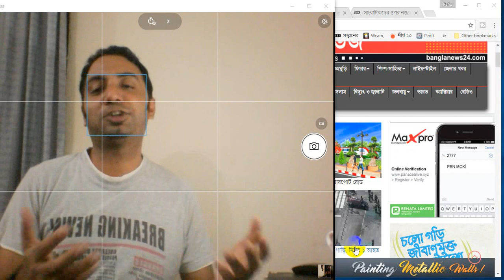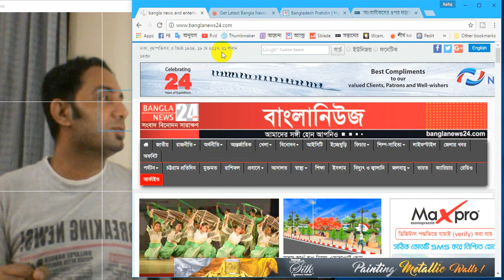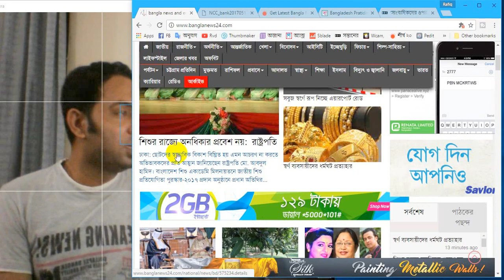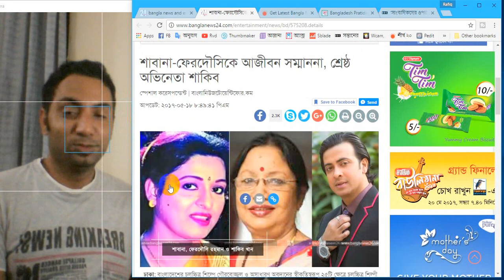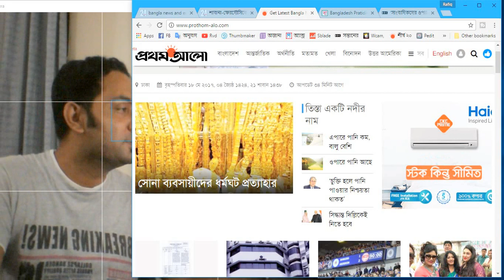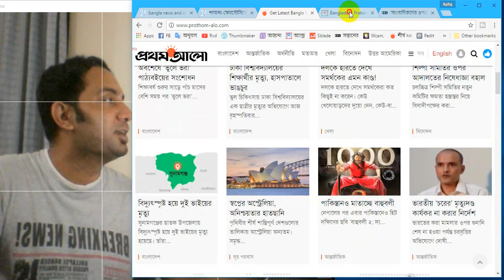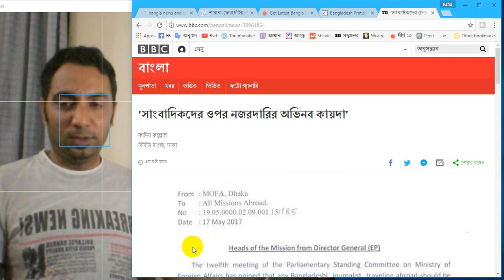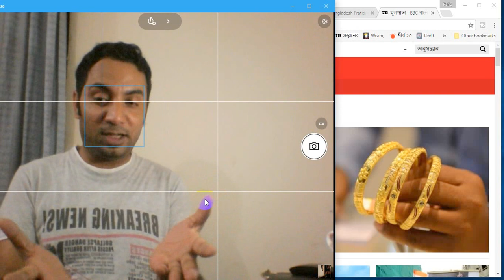জাতীয় চলচিত্র পুরস্কার পেলেন যারা|Bahubali-2Superhit Pakistan|DailyVlog-138-18/05/17Rafiq VideoDiary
Video Record at 18 May  2017.
৫ জৈষ্ঠ ১৪২৪ ,
21 Shaban1438- Arabic

Topic-
জাতীয় চলচিত্র পুরস্কার 2015 পেলেন যারা
আগ্রিম ইদ শপিং ঢাকায়
Bahubali-2 superhit at pakistan
advance Eid shopping a Dhaka

MY LINKS:
1 Instagram:Rafiq Khandaker

daily vlog
জাতীয় চলচিত্র পুরস্কার 2015
prothom alo
rafiq video Diary
Accer Laptop
screen recorder